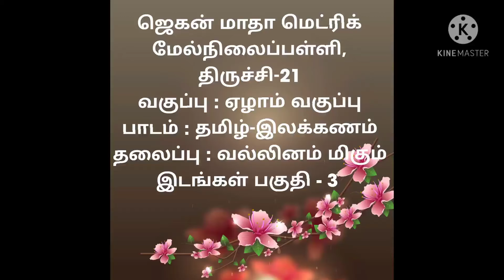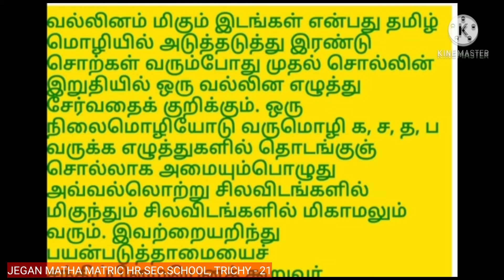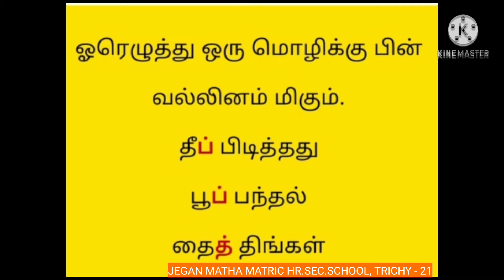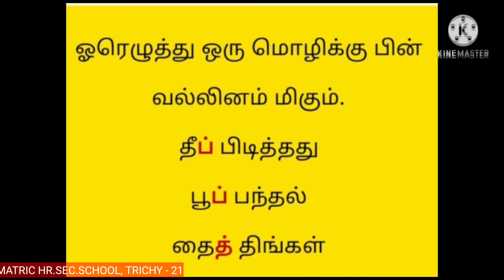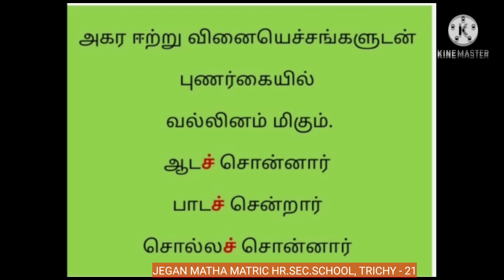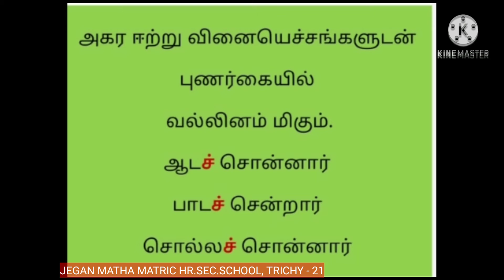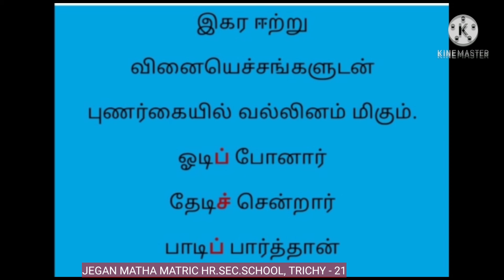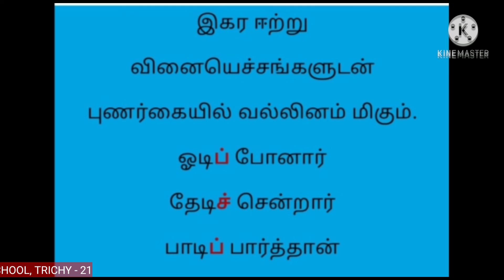ஏழாம் வகுப்பு தமிழ் - இலக்கணம் : வல்லினம் மிகும் இடங்கள் பகுதி - 3